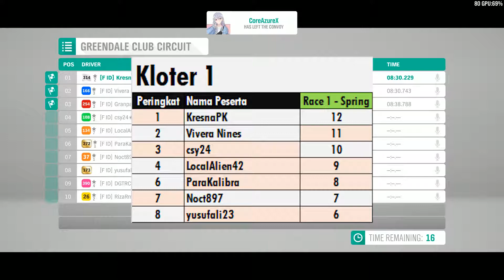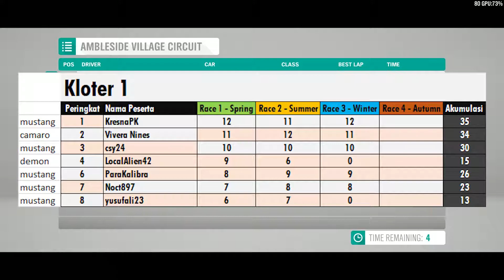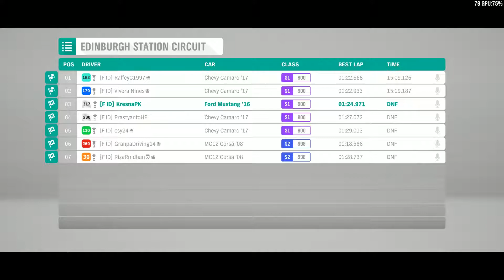Forza Horizon 4 Indonesia - FID Cup American Muscle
Simulation Steering, Manual Clutch., All assists off.
Xbox name : KresnaPK
Controller : Logitech F310
Sorry mic gak kerekam